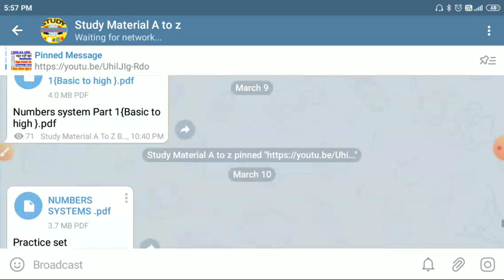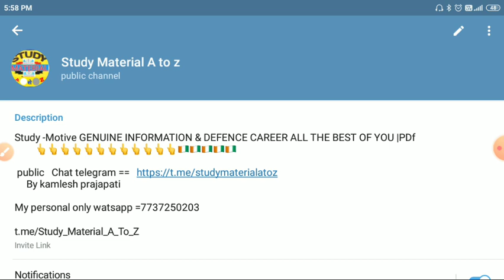AIRFORCE GROUP 'C' ADMIT CARD ALL CANDIDATE || PERCENTAGE METTER YES OR NO || PREPARATION continue!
AIRFORCE GROUP ADMIT CARD ALL CANDIDATE || PERCENTAGE METTER YES OR NO || PREPARATION continue!

Telegram all pdf & exam notes

any help
kamlesh parajapt a to z instagram any help u

join frinds

thank u so much watching video all of u !